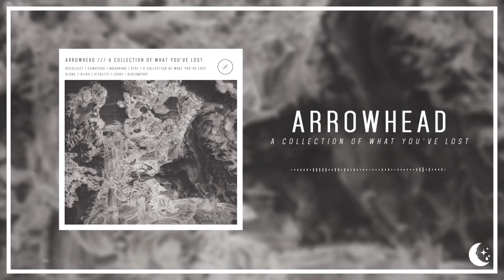Arrowhead - A Collection Of What You've Lost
Dreambound

Artist: Arrowhead
Song: A Collection Of What You've Lost
Album: 'A Collection Of What You've Lost' (2015)
Hometown: Boston, Massachusetts

Lyrics:

What's a home without pictures?
I've returned to find an empty room with no windows
Is this my first time?
Or is it all the time?
That I just die on the inside
When I step foot here
You disappear

I have lost my mind
For what seems like every time
I have lost the power in my sight
To realize I am not alone
But I'm not alive

It's a vicious cycle
It's a collection of what I've lost
But it's buried in you, too
And we seem to give up
Because this isn't it
And I'm done giving a shit
And I want to break it
I need to break it